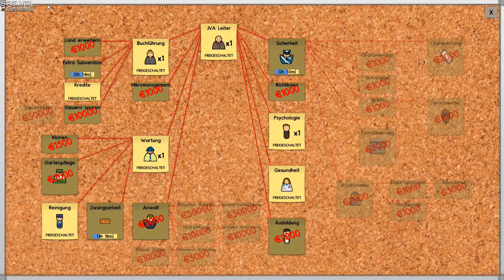Let's Stream Prison Architect #007 - Der Psychologe ist ein Schwein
Klappe zu, Affe tot. Prison Architect wirkt auf den ersten Blick niedlich, entpuppt sich dann aber als ausgeklügelte Simulation mit tausenden Einstellmöglichkeiten. Lasst uns einen Knast bauen. Oder mehrere! Und lasst uns hoffen, dass wir damit auch erfolgreich sind.

SOCIALS

DAS SPIEL

LEGALS

Endmusik: Behind Closed Doors